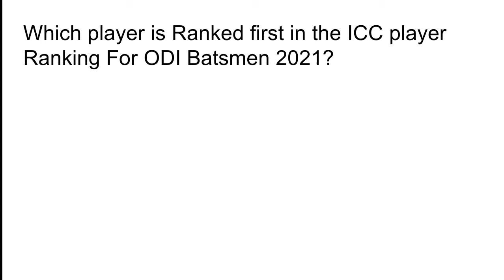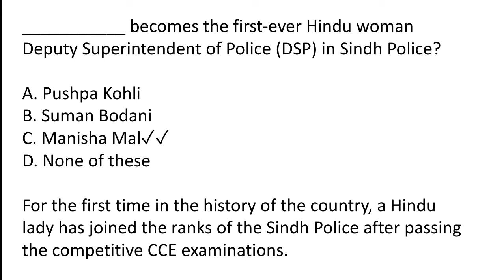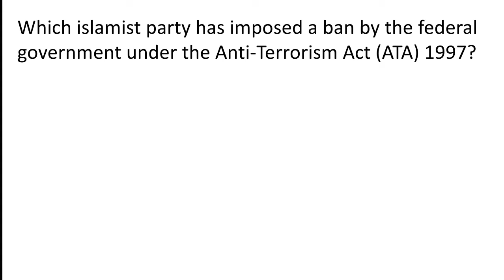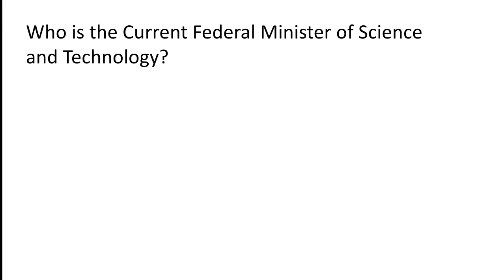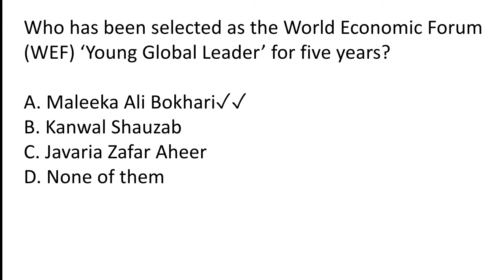Pakistan current affairs 2021||April 3rd week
Viewers I hope you are well in this video i am going to discuss the pakistan current affairs April 3rd week 2021. if you are preparing for CSS, pms, nts, fpsc, ppsc and all other competitive examination.
Then this video is very important for you in i am going to cover April 3rd week Current affairs 2021 then watch the video at the end and don't forget to subscribe the channel.

current affairs
pakistan current affairs 2021 mcqs
pakistan current affairs today
pakistan current affairs April 2021
current affairs pakistan today
current affairs pak 2021,
current affairs pakistan April 2021